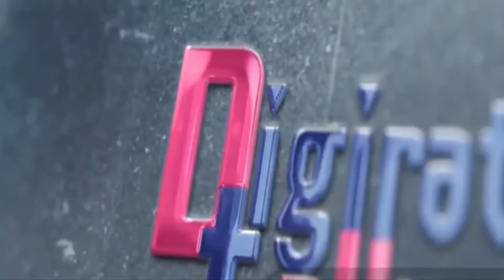Every one was born a winner, but remember the world is competitive motivational talk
Musiguzi  Ivan james talk with a goal to motivate, sensitize and inspire the world of technology
 Uganda